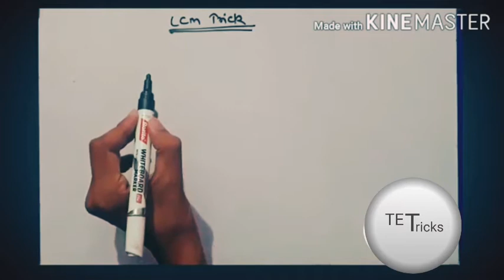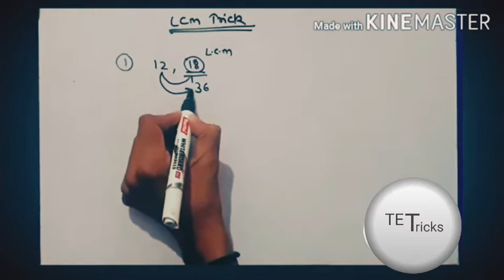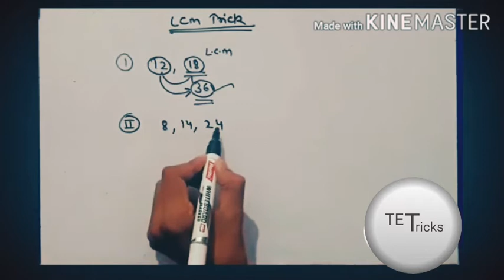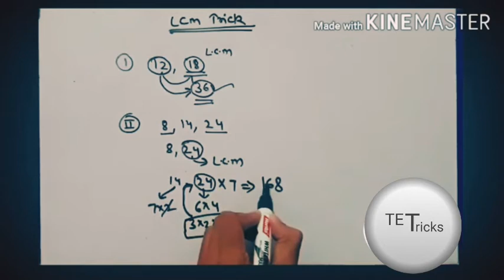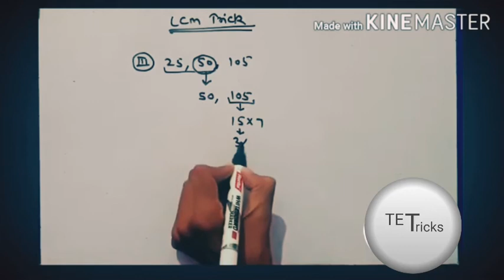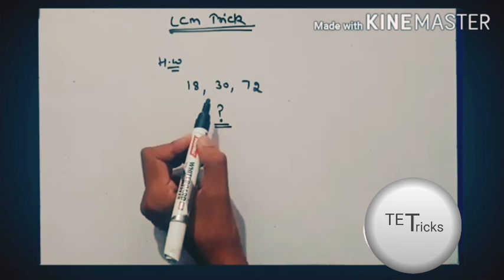UPTET - LCM निकालने की धांसू ट्रिक | अब मात्र 2 सेकण्ड्स में निकले किसी भी नंबर का LCM | CTET 2021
In this video, I have discussed how to find the LCM of two or more than 2 numbers in this video...I hope you will like our trick

lcm tricks
lcm kese nikaale
lcm based question asked in rrb ntpc
lcm short trick
hcf nikaalne ki dhaansu trick
hcf nikaalna ab aur bhi aasan
LCM and HCF Tricks in Hindi
LCM Shortcut/Short Tricks

Hi,
In this first part of our LCM and HCF short trick, we will learn 4 back to back short trick to find LCM fast. In next part of this video we will cover HCF. Learn this shortcut trick and be a master in maths.

Watch this video till end and share it among your friends.

we prepared you for RRB NTPC CGL CPO CHSL all govt exams etc.

lcm of fractions
lcm tricks
lcm maths
lcm of fractions
lcm kaise nikale
lcm shortcut tricks
lcm sawal
lcm shortcut trick in tamil

lcm trick math

lcm ka full form
lcm kaise kare
lcm kaise sikhe
lcm kaise lete hai
lcm kaise le
lcm kaise banta hai
lcm kaise nikalte
lcm,
lcm and hcf,
lcm tricks,
lcm in hindi,
lcm kaise nikale,
lcm maths,
lcm math,
lcm by dear sir,
lcm by prime factorization,
lcm by prime factorization method,
lcm by rakesh yadav,
lcm banane ka tarika,
lcm by sahil sir,
lcm by common division method,
lcm by long division method,

lcm hcf in c,

lcm dog,
lcm devesh sir,
lcm divide method,
lcm divide,
lcm deltastep,
lcm dj,
lcm diploma,
group d lcm hcf,
railway group d lcm,
group d lcm,
minuet in d lcm,
lcma d club,
lcm easy method,
lcm easy tricks,
lcm easy way,
lcm examples,
lcm education adda,
lcm english,
lcm explanation,
lcm e1,
lcm equation,
lcm easy,
e 1 lcm hcf,
lcm full form,
lcm for kids,
lcm formula,
lcm for class 5,
lcm find,
lcm fast trick,
lcm fcm,
lcm fractions,
lcm for class 4,
lcm for class 6,
h c f lcm,
lcm gyat karna,
lcm gcd,
lcm gujarati,
lcm gunankhand vidhi,
lcm gcf,
lcm grade 5,
lcm group d,
lcm grade 3,
lcm gudankhand,
lcm games,
minuet in g lcm,
lcm hcf dear sir,
lcm hcf by sahil sir,
lcm hcf in telugu,
lcm hcf in hindi,
h.cf and lcm,
lcm kaise nikalte h,
lcmh,
lcm kese krte h,
lcm kya h,
lcm in tamil,
lcm in telugu,
lcm in maths,
lcm in malayalam,
lcm in english,
lcm in c,
lcm in kannada,
lcm in marathi,
lcm in division method,
lcm jaldi kaise nikale,
lcm java,
lcm java code,
lcm kaise karte hain,
lcm kaise kare,
lcm ke sawal,
lcm ki short trick,
lcm lcf,
lcm long division method,

llcm nikalne ki vidhi,
lcm nikalne ka asan tarika,
lcm n hcf,
lcm nikalne ka short trick,
lcm nikale,
hcf n lcm,
hcf and lcm tricks,
lcm of n numbers,
lcm of fraction,
lcm of three numbers,
lcm of two numbers,
lcm of 2 numbers,
lcm of polynomials,
lcm of two numbers in c,
llcm part 1,
lcm part 2,
lcm project,
lcm prime factorization method in hindi,
lcm prime factorisation method,

lcm questions for class 6,
lcm rakesh yadav,
lcm railway,

lcm rrb,
lcm railway group d,
lcm rules,
lcm ratio,
lcm reasoning,
lcm rrb alp,
lcm and hcf by gurugyanalerts

lcm and hcf r s aggarwal
lcm shortcut,

lcm study smart,
lcm sawal,
lcm short trick dear sir,

lcmpart#maths